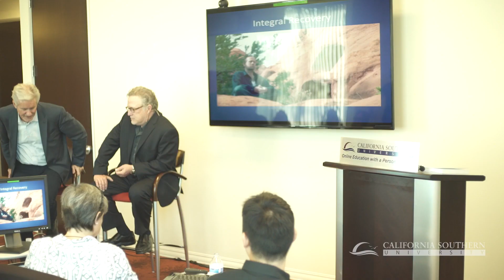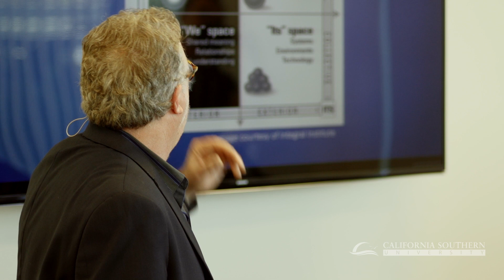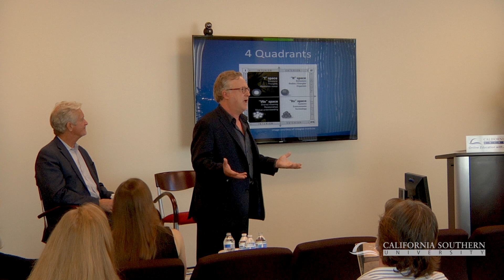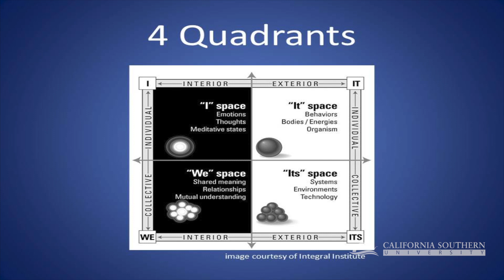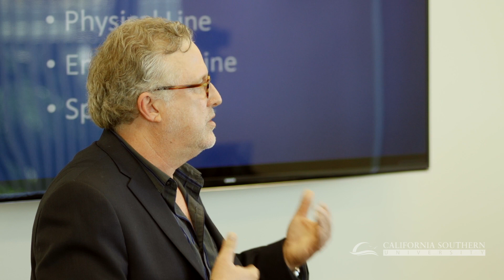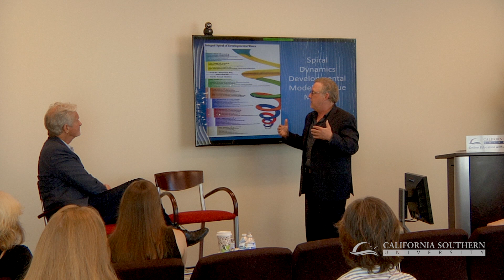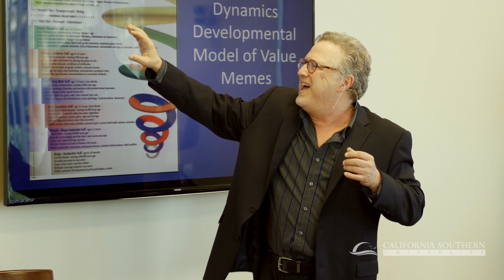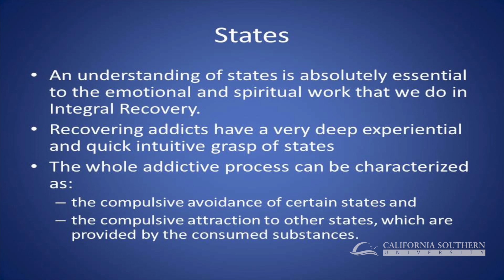The Future of Recovery is Integral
Filmed at the California Southern University School of Behavioral Sciences.

Presenter: John Dupuy, MA

Description:

The current state of addiction recovery treatment—worldwide—is a disaster. There is virtually no education in our medical schools or the schools that train our counselors and therapists about the disease of addiction. While there are many breakthroughs occurring in our understanding of the disease of addiction as a genetic, neurological, social and spiritual disease, there has been no serious effort—outside of Integral Recovery—to bring all of these disparate fields of study under one roof and knit them together so that they actually work and cover all the essential bases of this disease.

The Integral Recovery map provides the evolutionary scaffolding for us to hold a truly holistic, integral approach to healing our beloved addicts, and Integral Recovery practice is the vehicle that carries us on this journey. This evolutionary framework is grounded in John Dupuy’s two decades of working with addicts and their families, a decade’s work of using Integral Recovery in his own healing journey, and also in his work with his many students and clients.

In this lecture, John Dupuy will dialogue with Dr. Bob Weathers about the past, present, and future of Integral Recovery and how attendees can apply this knowledge and these practices to their own lives and to the lives of those with whom they work. Dupuy will also use visual aids to facilitate a deeper understanding of the Integral Recovery map and the evolutionary framework that it provides. Once one understands this map, they will never see the world or the disease of addiction in the same way.

Learning Objectives:

Those who attend this lecture will be able to:

 -   Describe the Integral Recovery approach.

 -   Identify who and what an addict truly is—not someone who is abusing drugs or chemically dependent.

 -   Understand the disease of addiction in a more deeply integral and holistic way.

 -   Describe the basics of the Integral Recovery map and the practices that are essential for recovery from addiction.

Bio:

John Dupuy is the founder of Integral Recovery, a revolutionary approach to the treatment of addiction and alcoholism. He has over two decades’ experience working with addicts and their families and has co-founded two wilderness therapy programs. Dupuy travels internationally to teach and inspire on the subjects of Integral Recovery, Integral Transformative Practice, and the use of brainwave entrainment technology to deepen one’s meditation practice in the treatment of addiction, depression, PTSD, and other mental disorders. He is CEO of iAwake Technologies, has taught at John F. Kennedy University for four years, and now teaches online courses to both individuals in recovery and professionals at the Integral Recovery Institute. Dupuy also coaches individuals privately via Skype. He is the author of Integral Recovery: A Revolutionary Approach to the Treatment of Addiction and Alcoholism, winner of the 2013 USA Best Book Award in Health: Addiction & Recovery. A passionate blues guitarist, singer and songwriter, Dupuy has recorded three albums of original material.

If you would like to receive a certificate of attendance for viewing this lecture, please